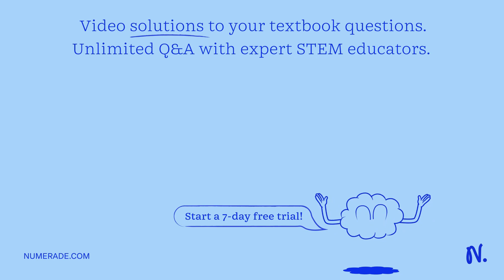Green algae are believed to be the ancestors of the bryophyte. Cite four distinct lines of evidence…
Green algae are believed to be the ancestors of the bryophyte. Cite four distinct lines of evidence to support this belief.